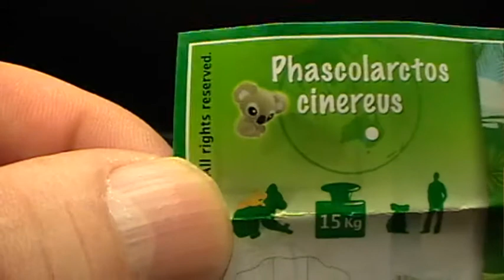Kinder Überraschungs Ei Unboxing Phascolarctos cinereus FT 015 #81 Deutsch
Hallo ich begrüße euch zu ein neuen Video aus der Kinderüberraschungs-Reihe ich hoffe euch gefällt das Video über ein Kommentar oder ein Abo wäre ich euch Dankbar.Besucht auch meine Facebook Seite
Mein 2.Kanal :